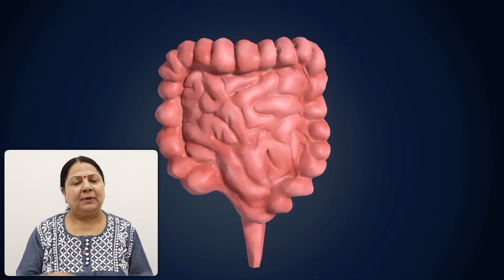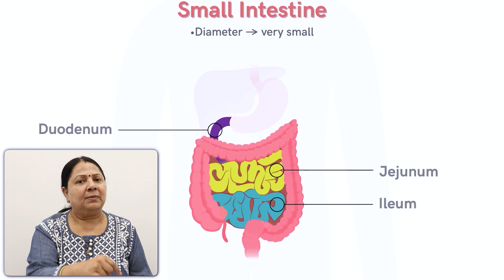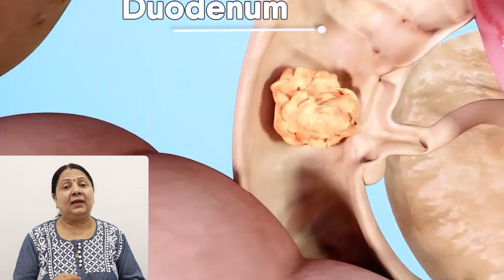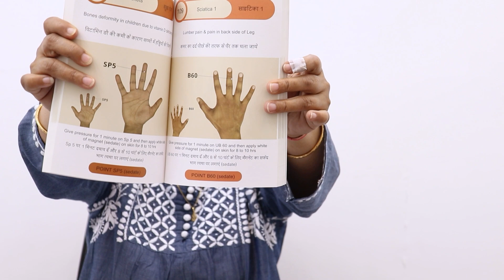कैसे Healthy छोटी आँत (Small Intestine) सही निर्णय लेने में मदद करती हैं ??